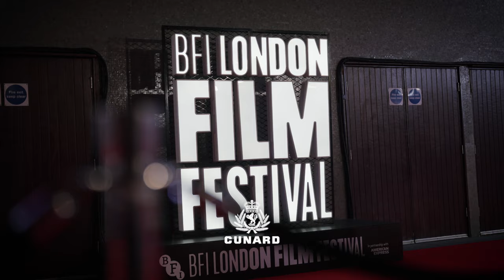Cunard | BFI London Film Festival 2023 | The Holdovers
‘Oh what a night’! Yesterday we attended the Cunard Gala at the BFI London Film Festival for the premiere of TheHoldovers

Here’s what we got up to…

We can’t wait to bring more BFI movie magic to the Queen Anne Pavilion next year!